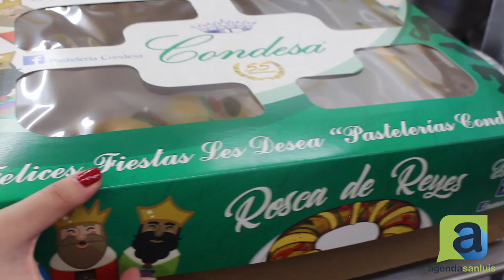ROSCAS DE REYES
¿Sabes como se prepara la tradicional RoscaDeReyes?